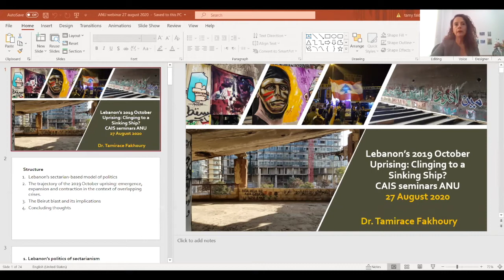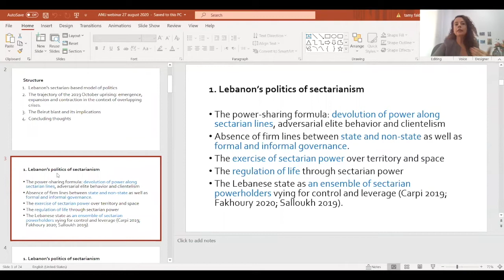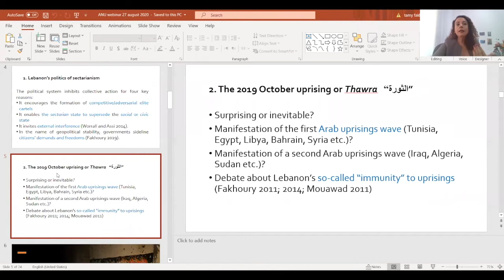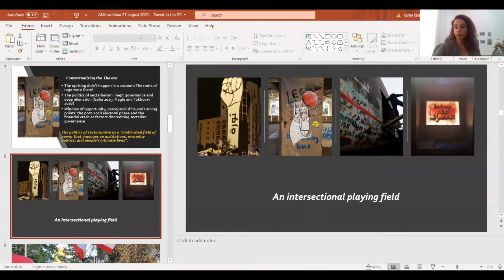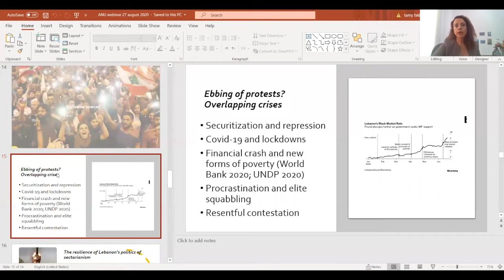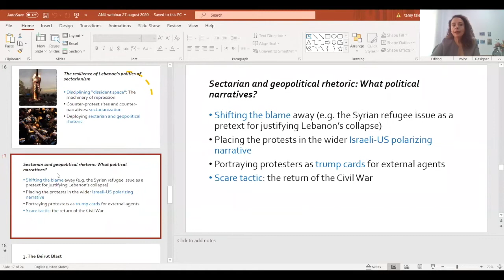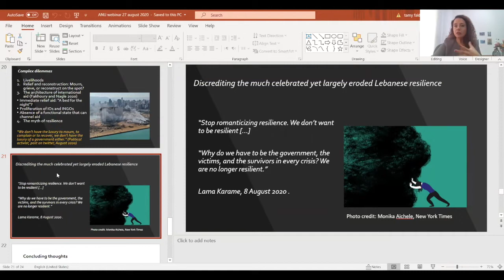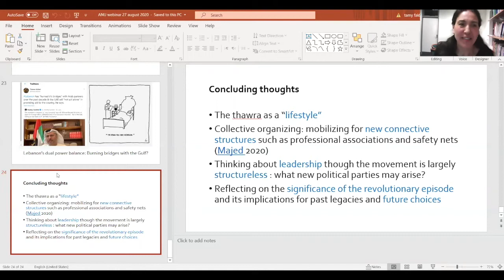Lebanon’s 2019 uprising and its implications: clinging to a sinking ship?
In the light of Lebanon's economic crisis, the COVID-19 pandemic and the Beirut Blast, what complex factors have shaped the course of Lebanon's 2019 October uprising?

In this webinar, hosted by the ANU Centre for Islamic and Arab Studies, Dr Tamirace Fakhoury, an associate professor of political science and international affairs at the Lebanese American University, examines the  various analyses that have portrayed Lebanon's October uprising as a surprising event and situates Lebanon's so-called 2019 Revolution or Thawra in the 'temporalities' of its sectarian-based model of politics.

It analyses how the uprising has emerged in the context of deep-seated power disparities. It also looks at some major factors or 'turns' that have shaped its trajectory in the context of concurrent crises ranging from the financial crash to the Beirut explosion on August 4th.